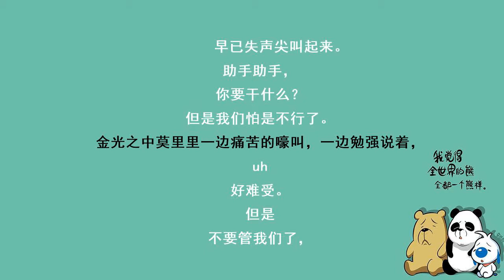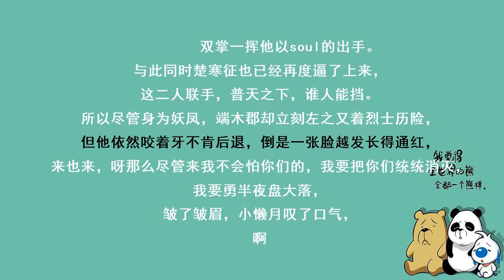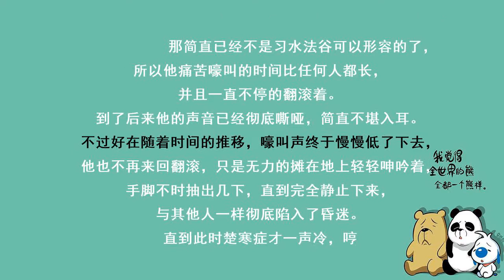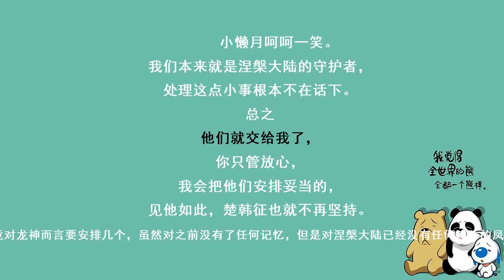冷王毒宠医妃530 结局篇 死不足惜（还有9集大结局）